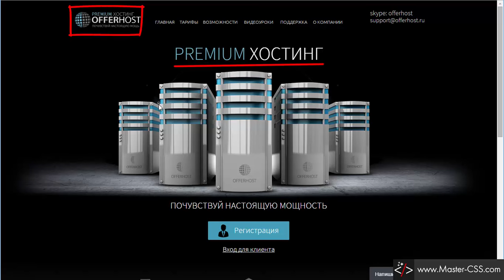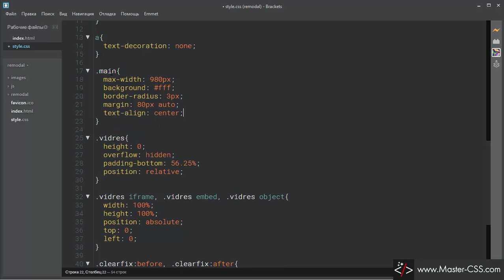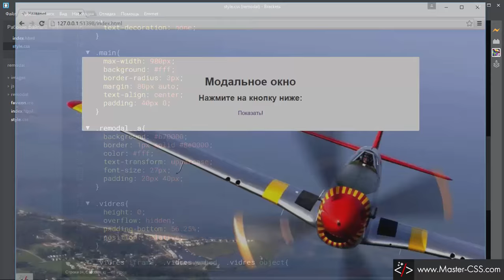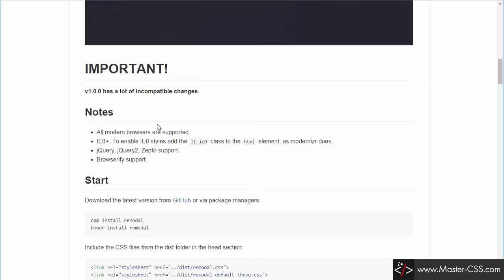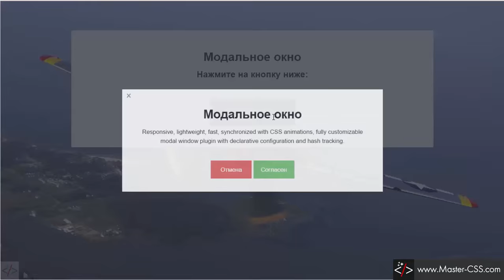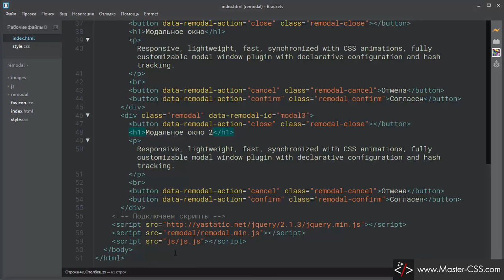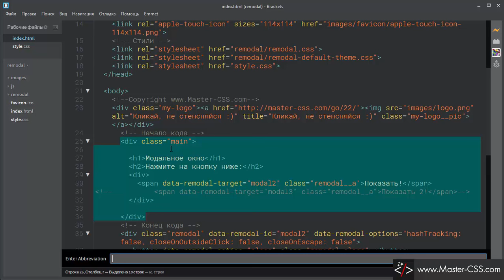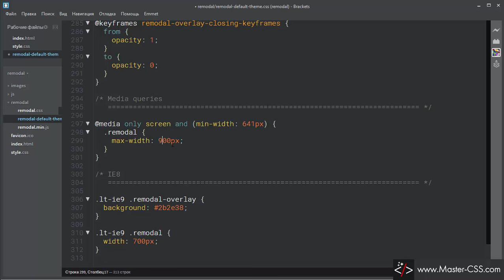Скрипт модального окна remodal.js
Ребята, в этом уроке мы разберём простой скрипт модального (сплывающего) окна, которое можно разместить на своём сайте.

Ссылки из урока:
1. Итог создания модального окна
4. Плагин для вставки изображений в brackets называется ACB GIMEpix Placeholder

Скрипт простой и красивый. Мне эти модальные окна очень нравится. И я использую его везде, где надо вставить всплывающее окно на сайт. Тем более поддержка разными браузерами радует ;)

Пользуйтесь на здоровье!